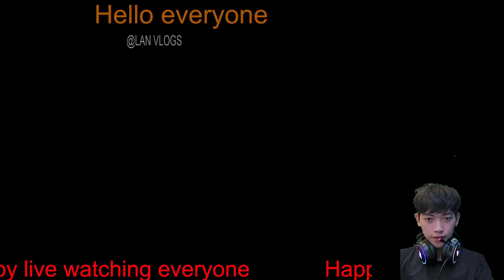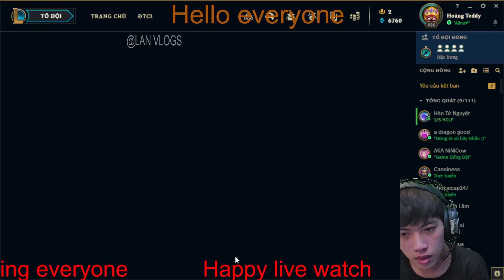lan vlogs - challenge League of Legends - Wukong full killing force knocks on your team's head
Wukong full killing force knocks on your team's head

Play Wukong
Hi everyone!

Welcome to my League of Legends channel.
Come to my channel, you will see the unique building blocks with the general Katarina
Come with me, we will share game experience, share skills, 5vs5 tactics, beautiful solo kill phases.
GBC,Goldenbros,NFT,Gaming,tiktok,binance,highlight,FARMME,LMHT,FIFA